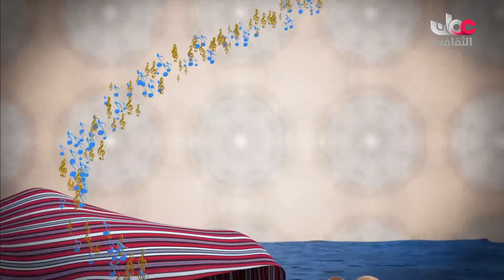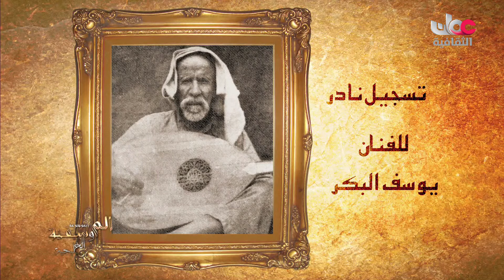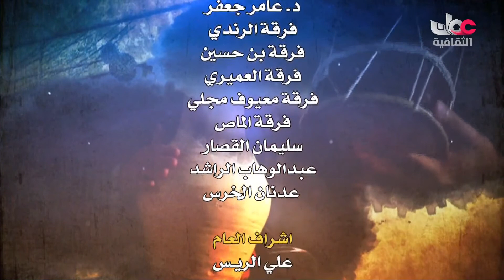الموسوعة الموسيقية الخليجية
جميع الحقوق محفوظة لتلفزيون سلطنة عمان